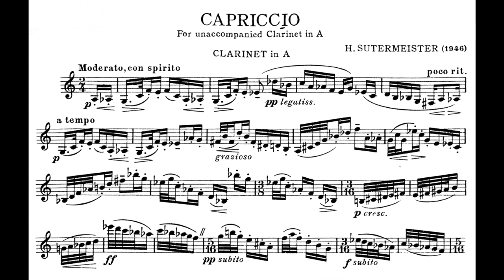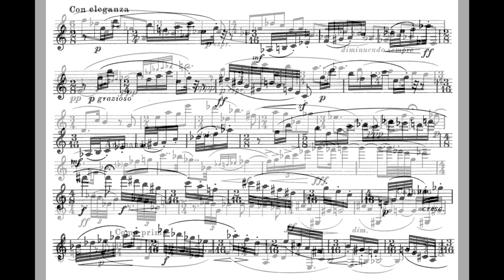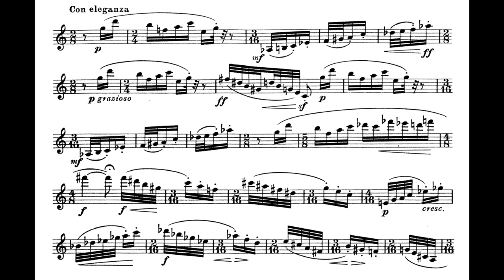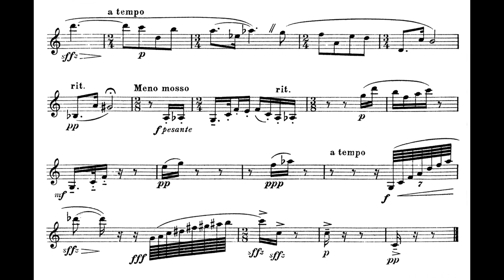SUTERMEISTER, Capriccio for solo clarinet (Iván Villar Sanz)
Capriccio for unaccompagnied clarinet in A by Heinrich Sutermeister

- Clarinet: Iván Villar Sanz

Recorded in Moglia on 19/04/2022